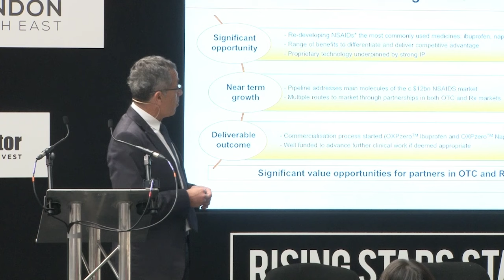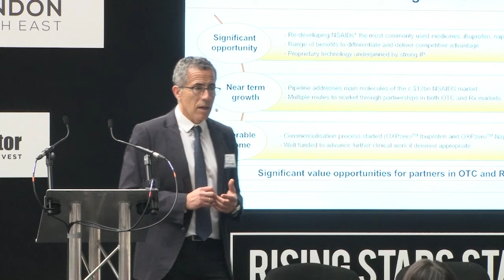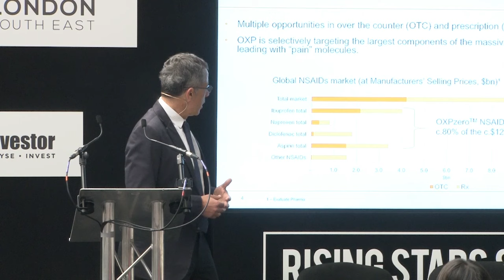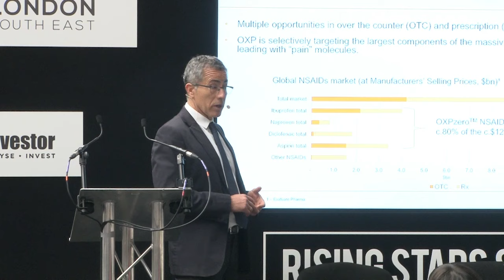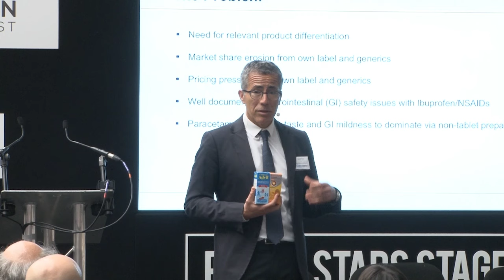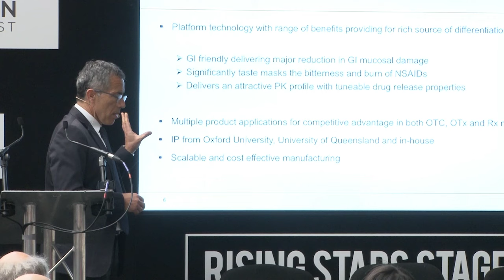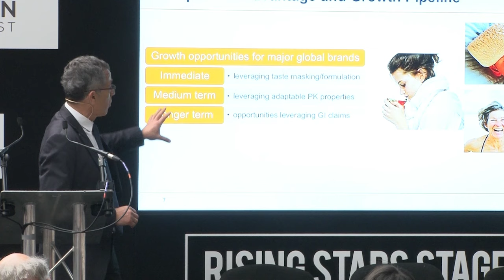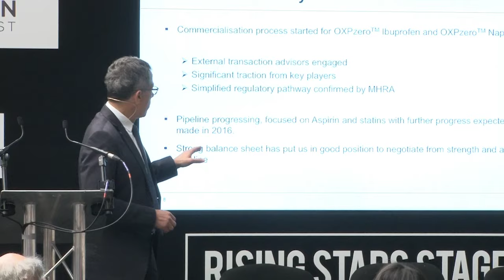Oxford Pharmascience Group | Rising Stars Stage | Master Investor 2016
Marcelo Bravo, CEO of Oxford Pharmascience Group Plc, presents at Master Investor 2016. Oxford Pharmascience is a drug development company that re-develops approved drugs using proprietary formulation technologies to make them better, safer and easier to take. Its pipeline is focused on pain relief and cardiovascular disease indications addressing unmet patient needs with major commercial potential in global markets.

Master Investor is the UK's leading investment show with 15 years' experience in delivering the standout event of the investment calendar. 2016's packed out event took place on Saturday April 23rd and was hosted in central London.

For more information and to download the accompanying presentation slides please